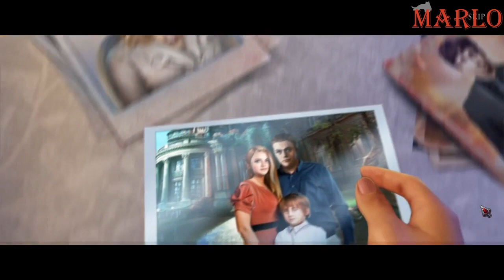Grim Tales 10 The Heir | First 10 Minutes